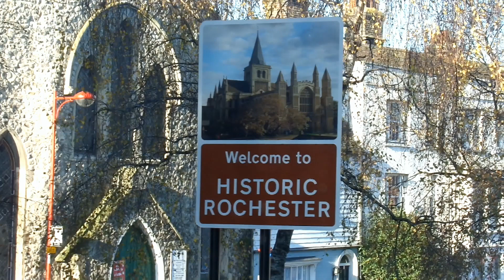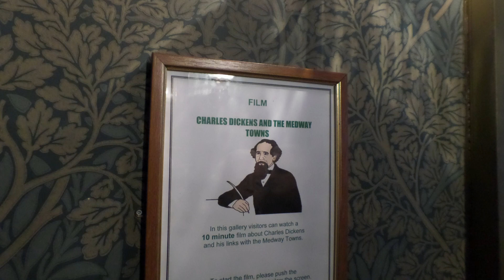Rochester : scottish music at the Dickens Parade ( décembre 2014 ).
Montage avec quelques personnages de Dickens sur fond de musique écossaise.